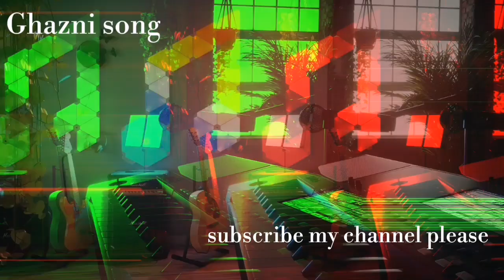Ghazni Afghan song 🎶❤😍🎹((2019)) ساز غزنی جان تقدیم به همه غزنویان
Ghazni Afghan song 🎶❤😍🎹((2019))